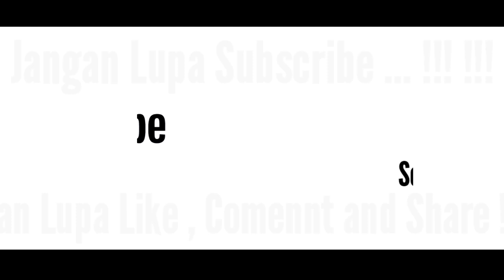(Mt At Taqwa) Medley Assalamu 'alaik Nada nya Bikin hati Terharu - Habib Abdullah Bin Ali Al Atthas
Assalamualaikum

Mohon Maaf jika ada kesalahan dalam segi apapun 🙏